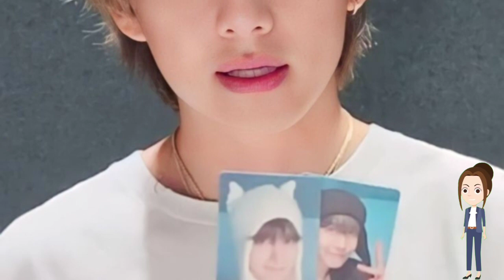BTS Today News!! Latest Update of V BTS || International Newz